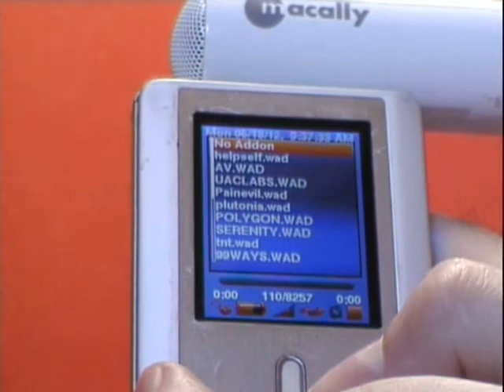Toshiba Gigabeat f20 f40 f60 MP3 Video Game Player With ROCKbox Operating Firmware Software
Toshiba Gigabeat f20 f40 f60 MP3 Video Player With ROCKbox Operating Firmware, some examples of what you can expect with this new operating system.  Another priority of Rockbox is audio playback quality. Rockbox, includes a wider range of sound settings than that device's original firmware. A lot of work has been put into making Rockbox sound the best it can. With ROCKbox you have access to a large number of plugins, including many games, applications, and graphical demos.